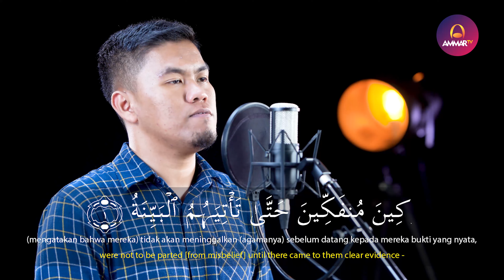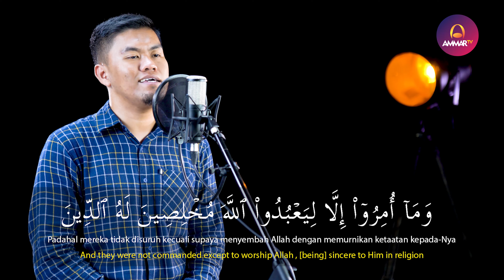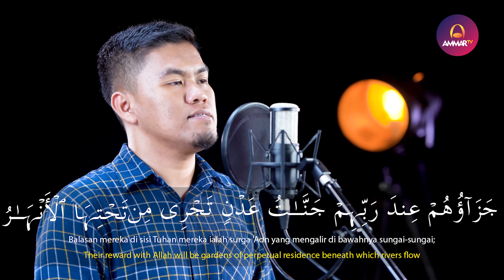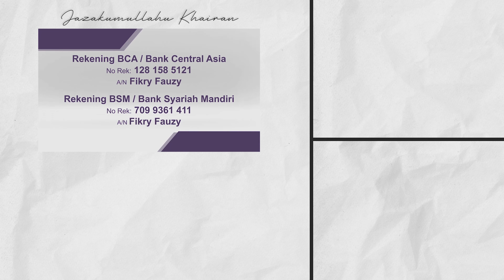ZAENAL AKBAR || SURAT AL BAYYINAH || MUROTTAL MERDU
Support by
Iphone Sekon - Jual iPhone Second Original®️

Muzammil Hasballah

Salim Bahanan

Taqy Malik

Ibrahim Elhaq

Rizal Wahid

Abyan Muwaffaq